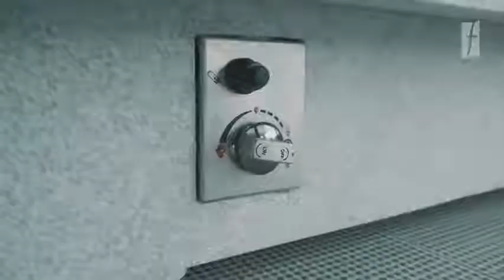BELFIORE Residencial - Construtora Fontana - Lucas Cardoso Corretor de Imóveis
🔑 BELFIORE Residencial
🔸 3 dormitórios C/ 3 suítes de 153 à 174 m²

🔸 Academia
🔸 Salão de Festas
🔸 Hall Mobiliado
🔸 Piscina
🔸 Playground
🔸 Campo de futebol
🔸 Pub Gourmet
🔸 Brinquedoteca
🔸 Espaço Fogo

✅ Seus dias repletos de encanto e prazer.
Estudamos pegar seu carro e imóvel como parte de pagamento.

Agende uma visita:

Lucas Cardoso - Corretor de Imóveis
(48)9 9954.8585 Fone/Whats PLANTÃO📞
Creci: 19.661